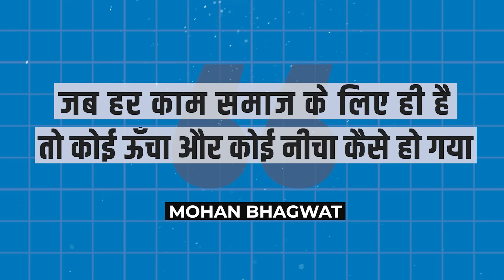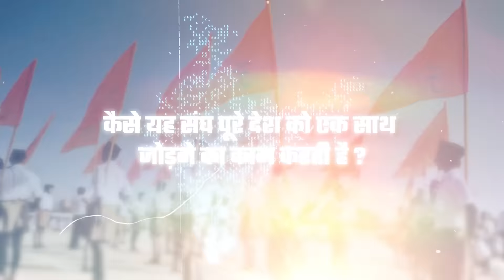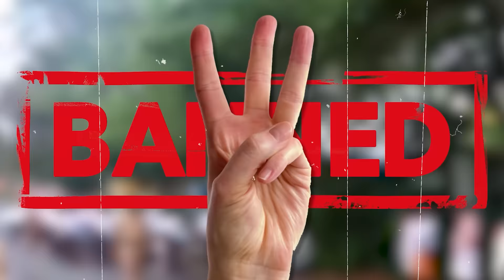RSS: The Hidden Power Behind India’s Government 🔥 Ram Mandir Ayodhya | Mohan Bhagwat | Live Hindi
This video is about "RSS: The Hidden Power Behind India’s Government 🔥 Ram Mandir Ayodhya | Mohan Bhagwat | Live Hindi"

🔍 Explore the rich tapestry of history as we delve into the roots of the Rashtriya Swayamsevak Sangh (RSS), an influential socio-cultural organization that has played a pivotal role in shaping the course of Indian society. 🌐✨

🕰️ Journey through the decades with us as we uncover the origins, evolution, and significant milestones of the RSS. From its inception in 1925 by Dr. Keshav Baliram Hedgewar to its growth under charismatic leaders like Madhav Sadashiv Golwalkar and beyond, this video is a comprehensive exploration of the organization's historical journey.

📜 Gain insights into the foundational principles that guide the RSS, its role in promoting cultural nationalism, and its contributions to various spheres of Indian life. Explore how the organization has been a catalyst for social change, emphasizing values such as discipline, selfless service, and nation-building.

🌟 Unearth the controversies and challenges that have shaped the RSS over the years, providing a nuanced understanding of its impact on Indian politics and society. We aim to present a balanced perspective, encouraging thoughtful reflection on the organization's role in the nation's narrative.

🎥 This video combines archival footage, interviews, and expert analyses to present a comprehensive overview of the RSS's historical journey. Whether you're a history enthusiast, a student of political science, or simply curious about the cultural fabric of India, this exploration promises to be enlightening and thought-provoking.

🤝 Join us on this intellectual journey as we unravel the pages of time and unfold the captivating history of Rashtriya Swayamsevak Sangh. 🌐📚